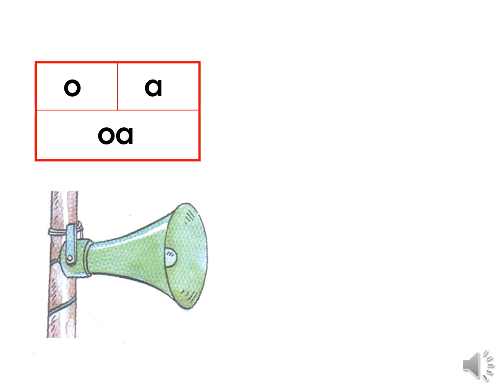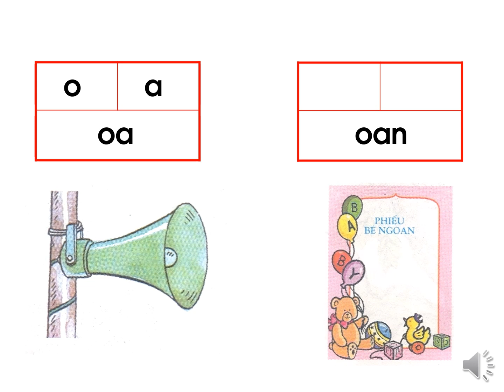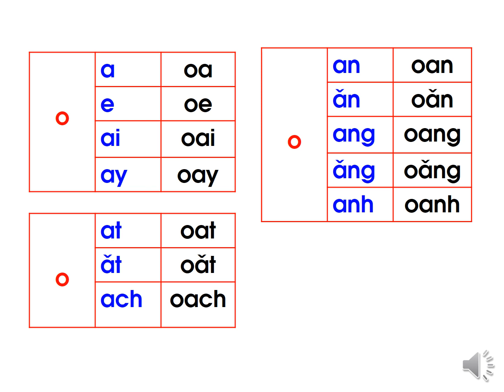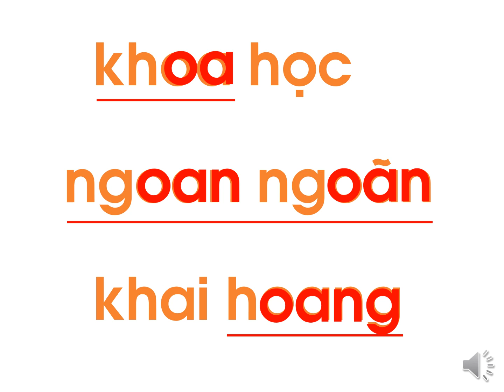Học vần - Bài 97 Ôn Tập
Phụ trách: Cô Lê Trương Minh Thi
GVCN Lớp Một/3
Trường Tiểu học Thần Đồng
299/1/1 KP5, Đường ĐHT 02, Phường Tân Hưng Thuận, Quận 12, TP. Hồ Chí Minh